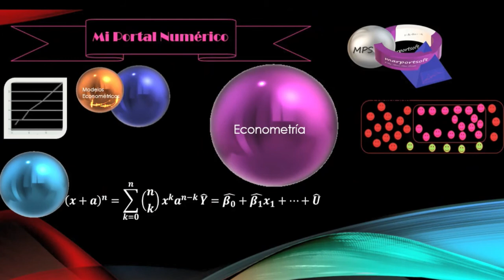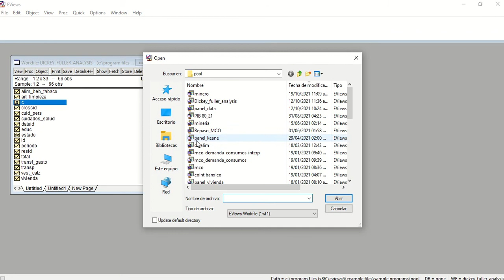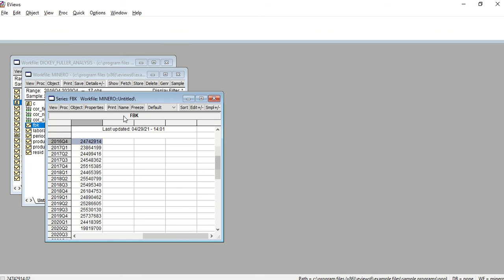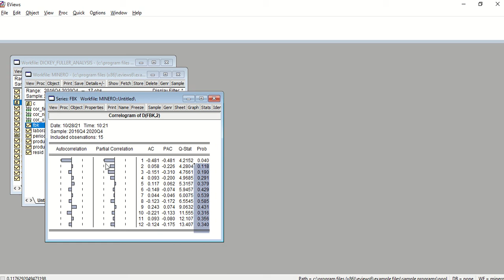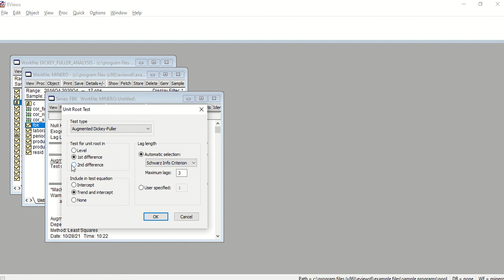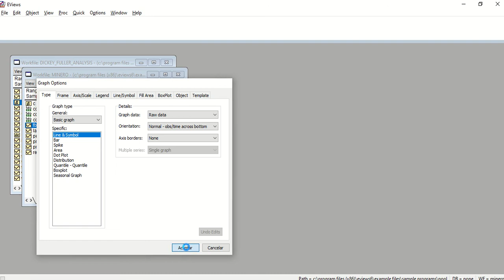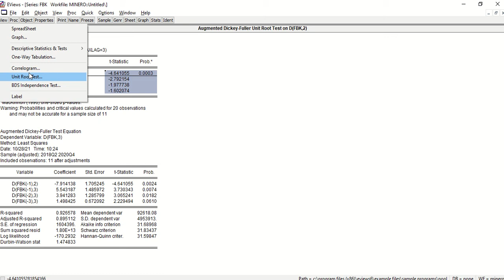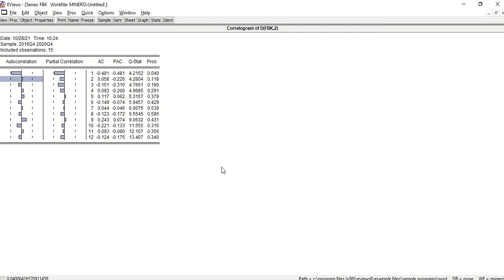Estacionariedad Dickey Fuller Ejercicio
Este video se enfoca en identificar si una serie de tiempo es estacionaria, lo cual significa que sea estable o no presente perturbaciones estructurales que generen un análisis espurio o incorrecto sobre la serie. En caso de que la serie sea estacionaria se dice que no presenta raíz unitaria lo cual permite realizar un análisis más preciso de la serie.